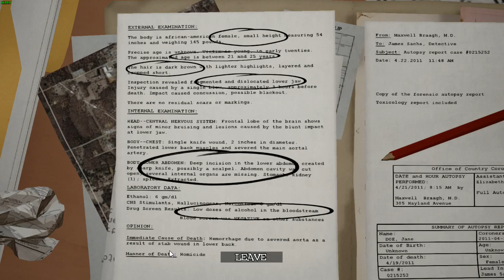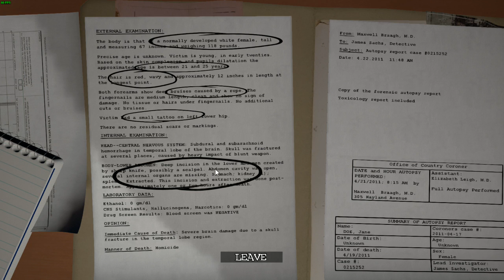INVESTIGACIÓN CRIMINAL 🙊 THE APARTMENT 💾 REVIEW ESPAÑOL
Sr lazaro#9690

Mi pc esta compuesto por todas estas piezas:

•Placa Base: MSI Z97 GAMING 5
•Procesador: Intel i7 4790K 4.0 GhZ
•Memoria Ram: 16GB RAM 4x4 HyperFury X 1866 Mhz
•Tarjeta Grafica: X2 Nvidia GTX 970 en SLI
•Disco duro 1TB HDD + 1,5TB HDD
•Fuente Alimentacion Templarius Imperator 1150w
•Lector No uso
•Grabadora Action mirillis + obs
•Editores Sony vegas pro 13 + photoshop CC 2014
•Micro BM800 + Mando x box + auriculares Mars Gaming